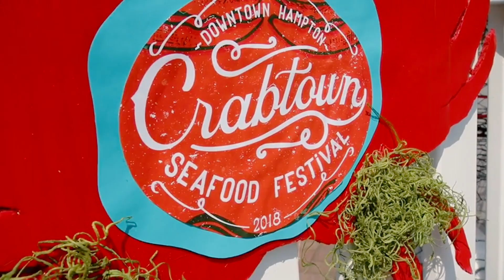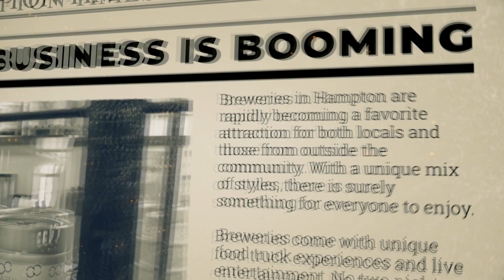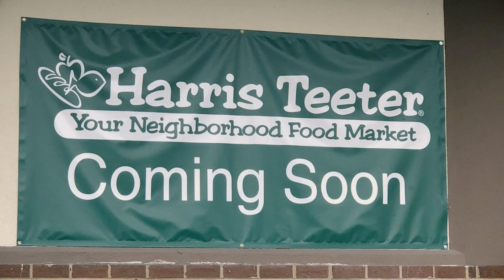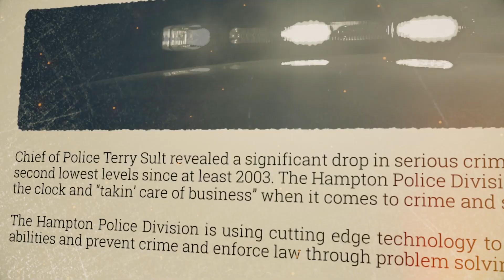Hampton, Virginia State of the City 2018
Hampton, Virginia's 2018 State of the City video from the Mayor's annual speech.